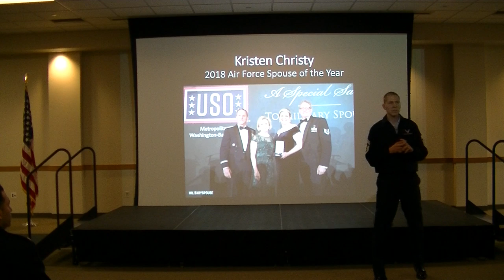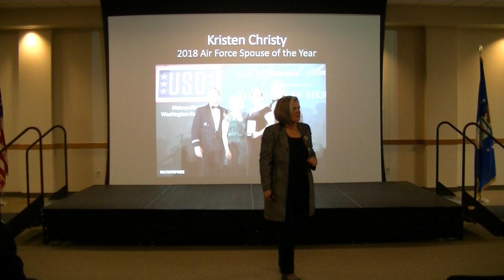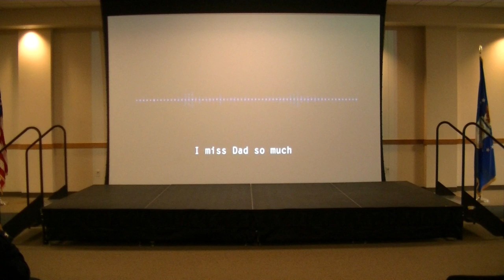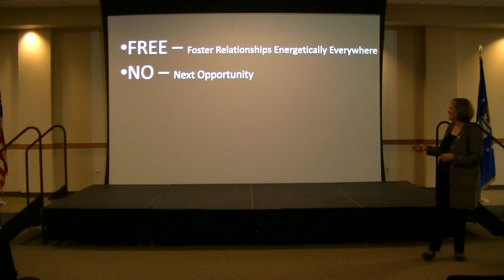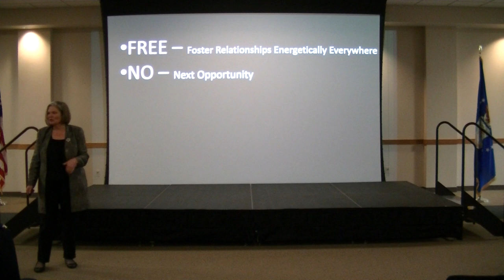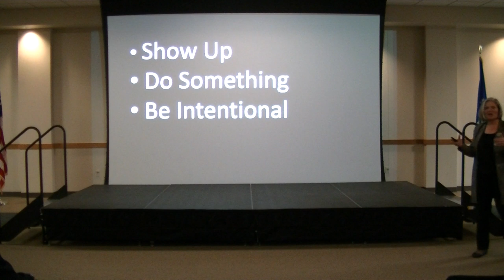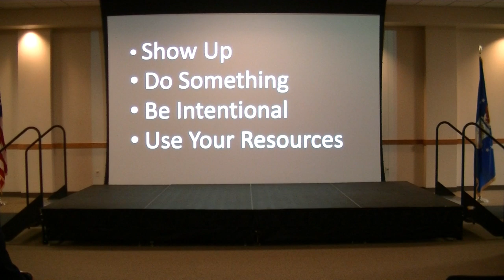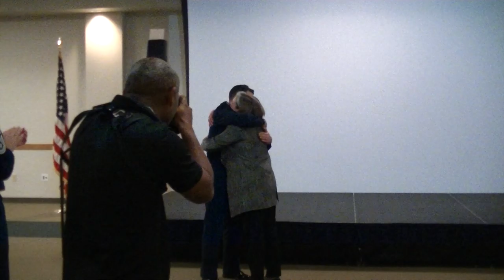Your Life Matters with Kristen Christy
Your life matters by Kristen Christy, 2018 Armed Forces Insurance Air Force Spouse of the Year, as she shares her personal experiences on the rippling effects of suicide and hope.